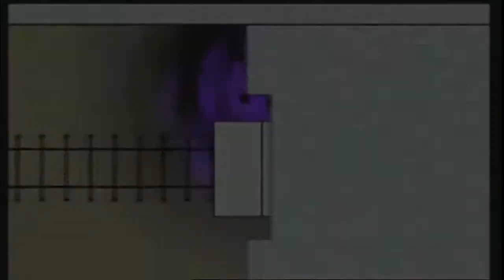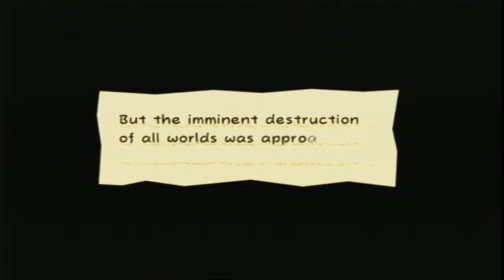Super Paper Mario Episode 21 Flipped And Flopped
Going into an alternate reality and starting chapter 5
Brahhhhh